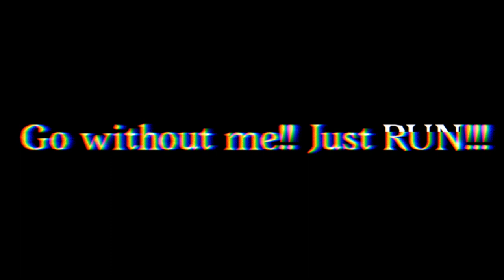Ticking Meme || Roblox Piggy || (ft. Zizzy)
Heeey guyys!! Yes.. i made a piggy meme, don’t judge me xD